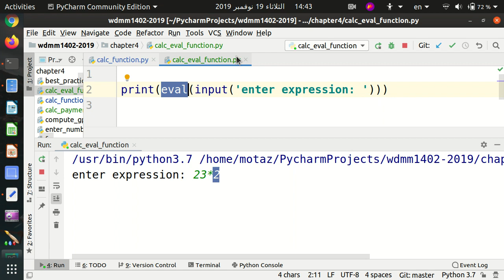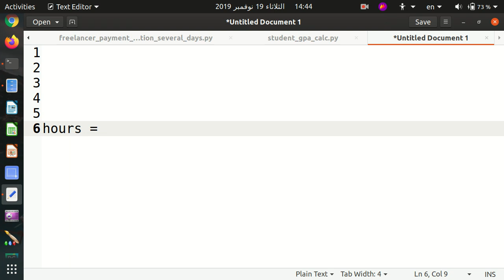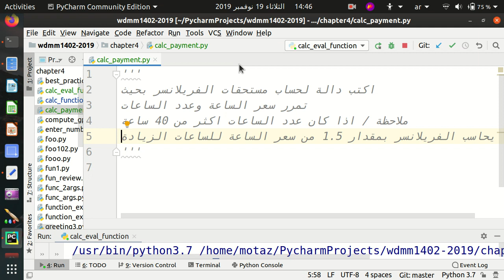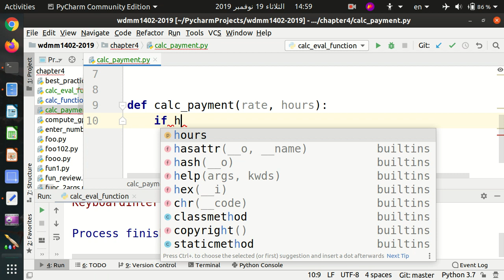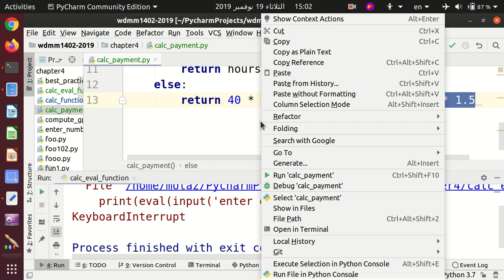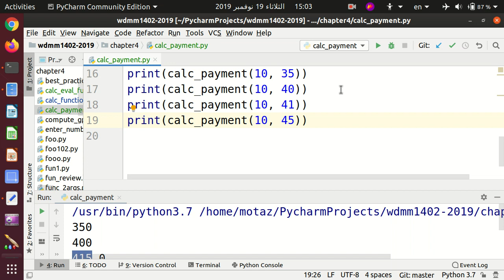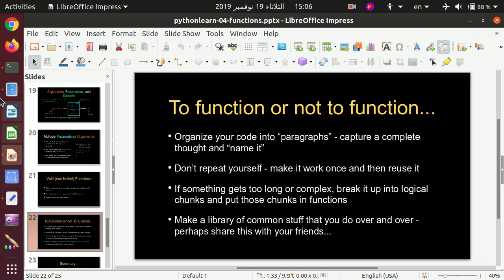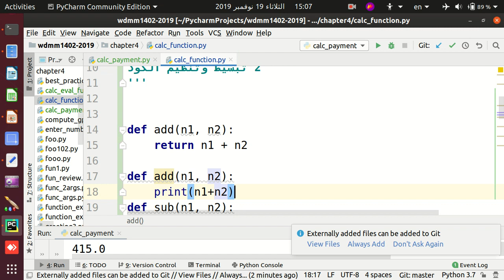39 دالة حساب مستحقات الفريلانسر بالبايثون